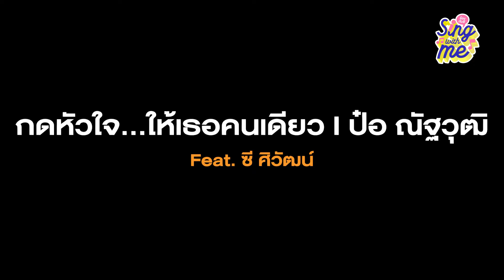SING WITH ME ร้อง​กับซี - กดหัวใจ...ให้เธอคนเดียว | ซี ศิวัฒน์ feat. ป๋อ ณัฐวุฒิ